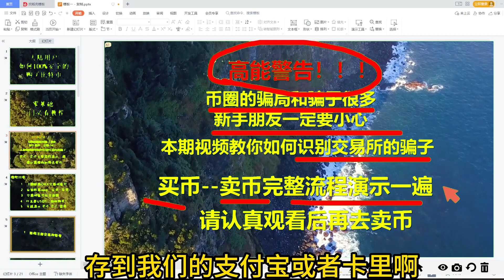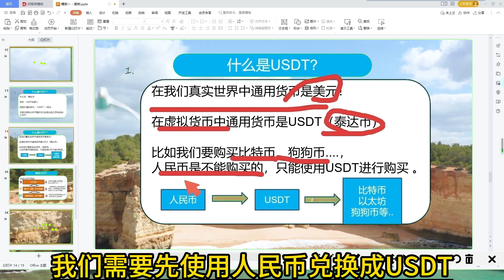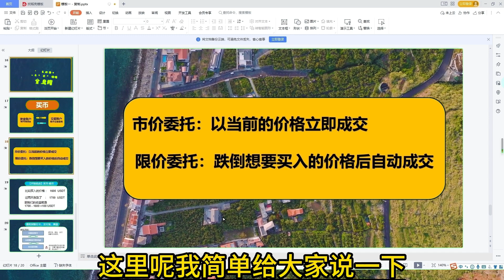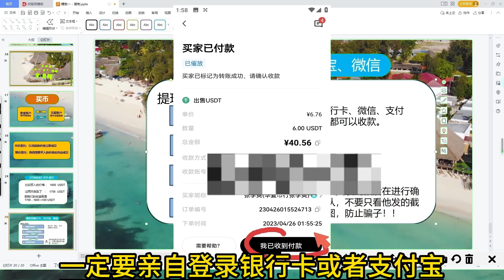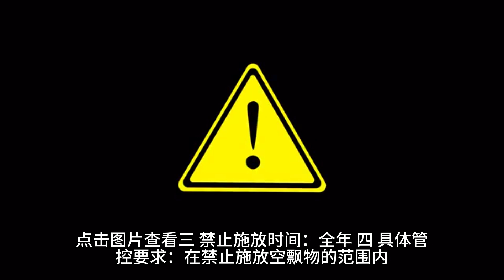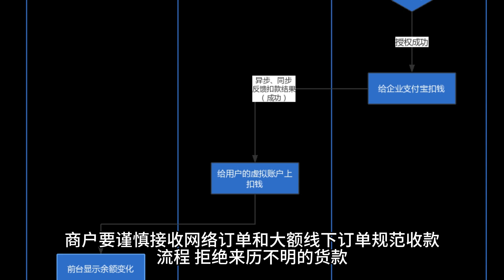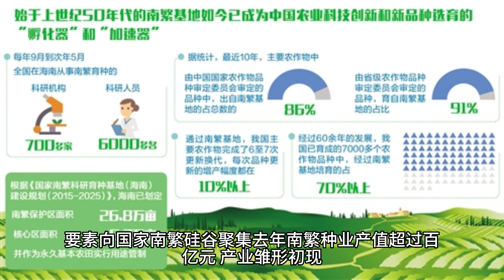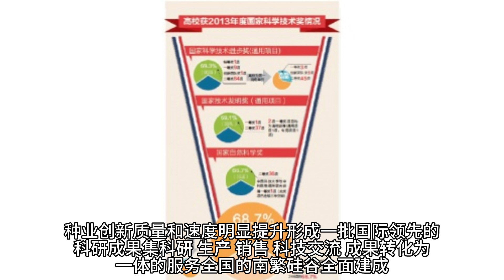比特币购买平台#比特币交易平台支付宝 比特币交易所|什么是比特币挖矿#怎么炒股。美国加密货币监管